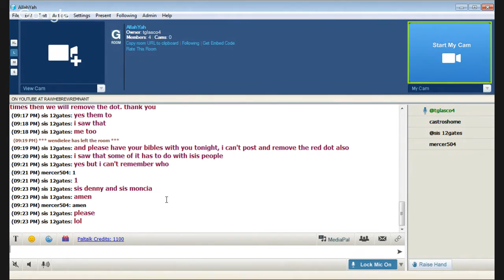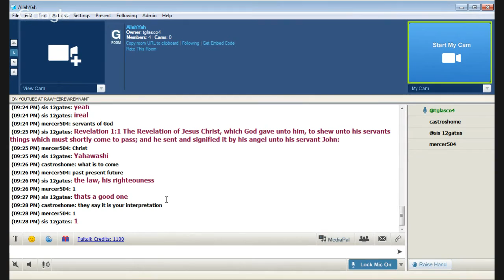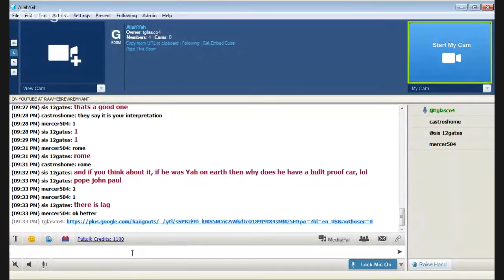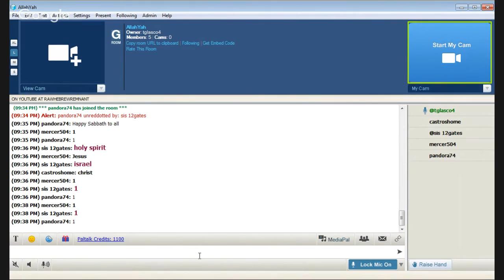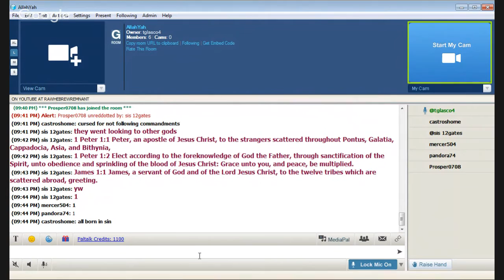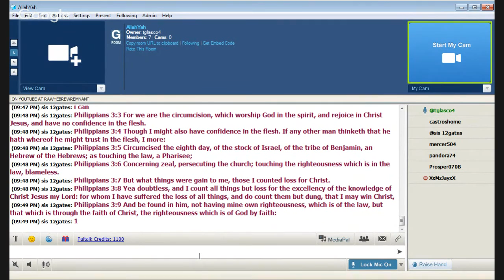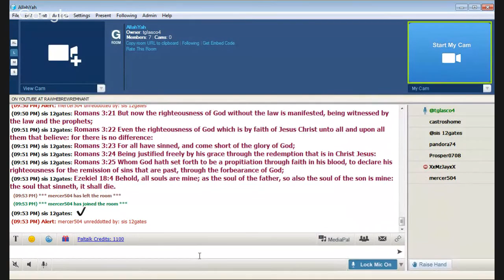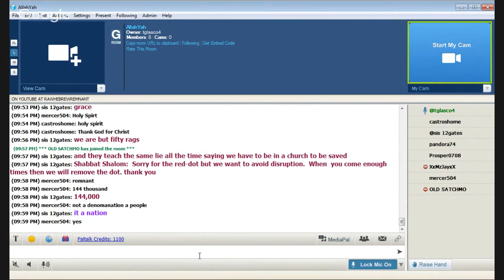YAH REDEEMS HIS HEBREW PEOPLE (PART ONE)